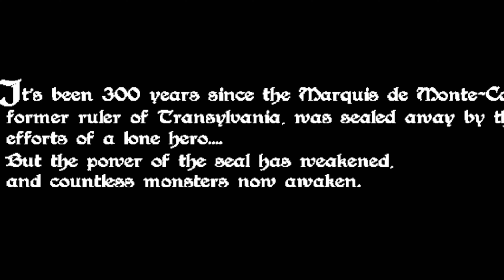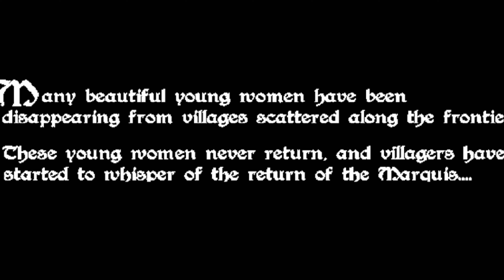✅Rusty NEC PC-98 Clone de Castlevania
Não se esqueça de se inscrever, ativar as notificações e deixar seus comentários para participar das discussões animadas.

Link do emulador com jogo versão – inglês